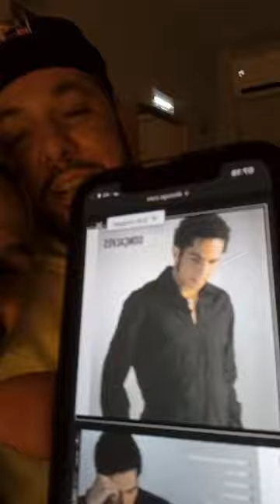good backstage talks !